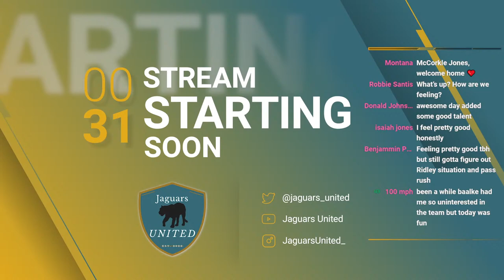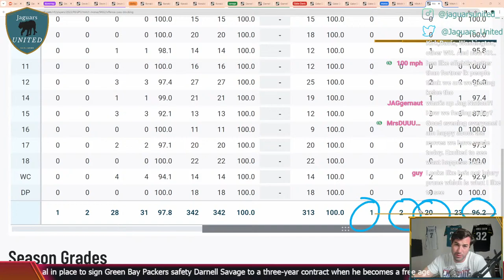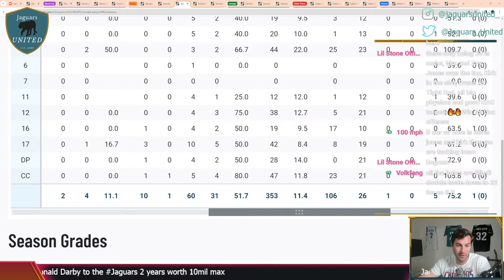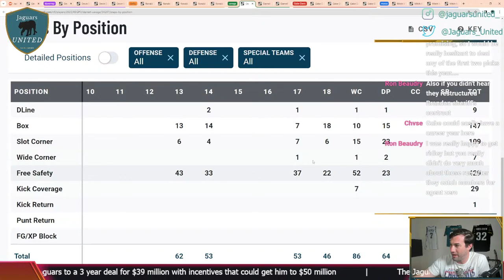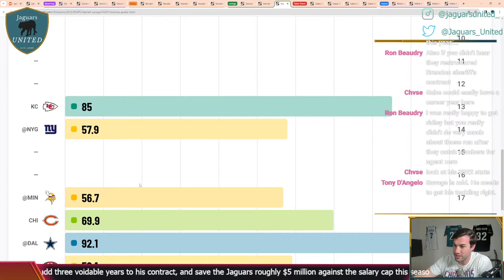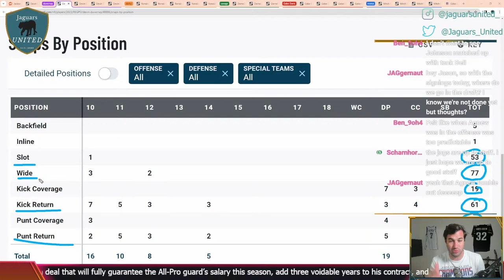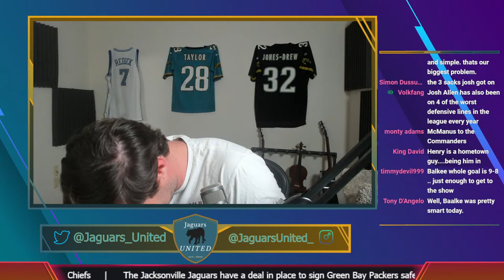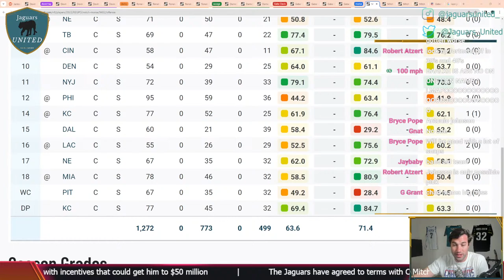Jaguars United Live Show - Free Agency Splash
On this episode, we are looking at the Jags latest Free Agency Splash